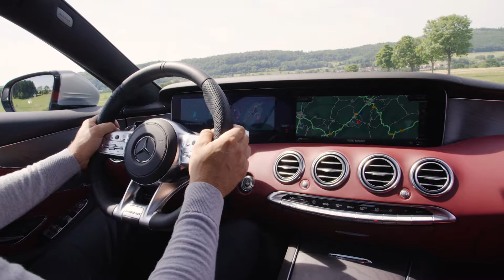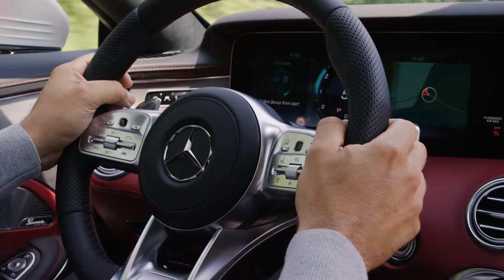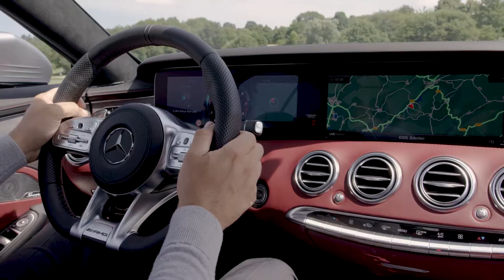Mercedes Benz S Klasse Coupe Fahraufnahmen 2